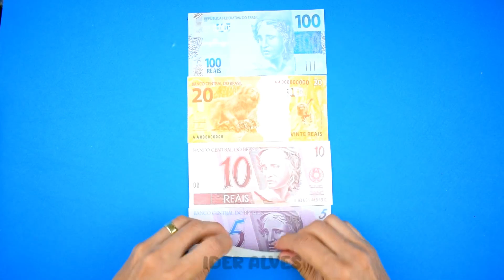Ideias Incríveis de Artesanato DIY para Decorar sua Casa com Estilo e Reciclagem Organização Fashion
Aproveite seus rolos de papel higiênico e papelão usados e crie obras de arte incríveis com essas ideias criativas de reciclagem DIY. Neste vídeo, você aprenderá como transformar itens comuns do seu dia a dia em lindas peças de decoração e arte usando técnicas simples e materiais baratos. De esculturas a luminárias, as possibilidades são infinitas!

Além disso, você também descobrirá como o papelão e o rolo de papel higiênico são materiais versáteis e podem ser utilizados de muitas maneiras diferentes. Se você ama artesanato, reciclagem e DIY, este tutorial é para você. Economize dinheiro e ajude o meio ambiente com essas ideias criativas de reciclagem.

Algumas palavras-chave adicionais para esse assunto incluem: papelão reciclado, decoração sustentável, arte em papel, upcycling, faça você mesmo, ideias de artesanato, sustentabilidade e materiais reciclados.

Take advantage of your used toilet paper rolls and cardboard and create amazing works of art with these creative DIY recycling ideas. In this video, you'll learn how to turn ordinary everyday items into beautiful art and decor using simple techniques and inexpensive materials. From sculptures to light fixtures, the possibilities are endless!

In addition, you will also discover how cardboard and toilet paper roll are versatile materials and can be used in many different ways. If you love crafts, recycling, and DIY, this tutorial is for you. Save money and help the environment with these creative recycling ideas.

Some additional keywords for this topic include: recycled cardboard, sustainable decor, paper art, upcycling, DIY, craft ideas, sustainability and recycled materials.

► Transforme suas Roupas e Acessórios com Truques Criativos de DIY, Projetos de Artesanato e Costura